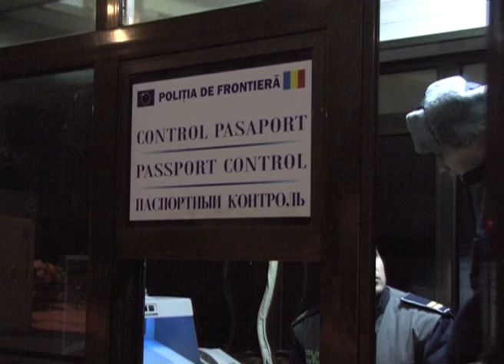AGLOMERATIE ALBITA 24 IAN